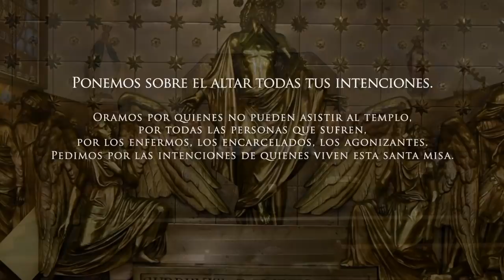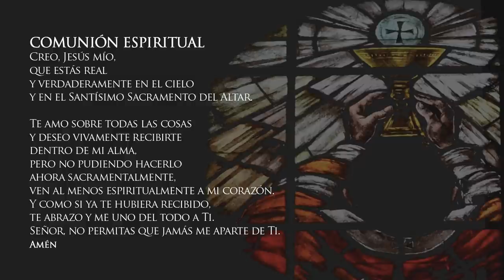✅MISA DE HOY domingo 30 de enero de 2022, P. Efraín Castaño Arboleda. Arquidiócesis de Manizales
Vive LA EUCARISTÍA DE HOY domingo 30 de enero 2022 P. Efraín Castaño Arboleda.

Santa Misa del día de hoy domingo 20 de enero 2022

EUCARISTÍA VIRTUAL. Vive la misa de hoy domingo 30 de enero 2022